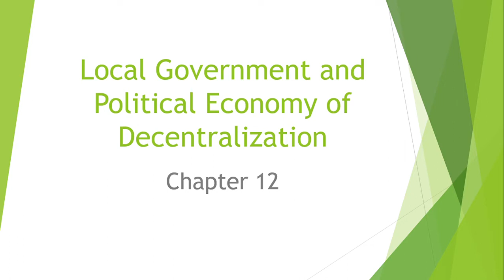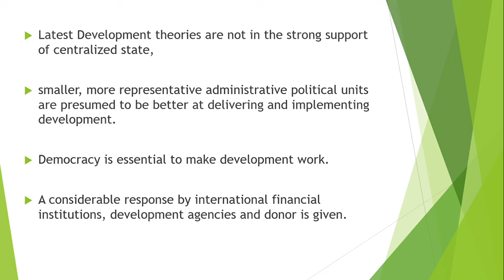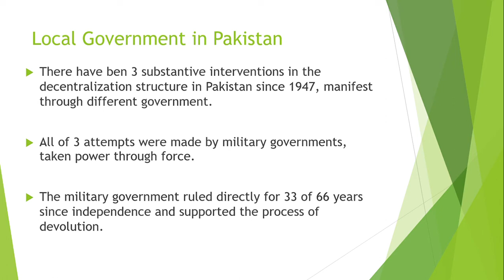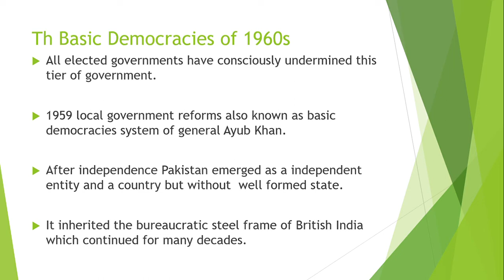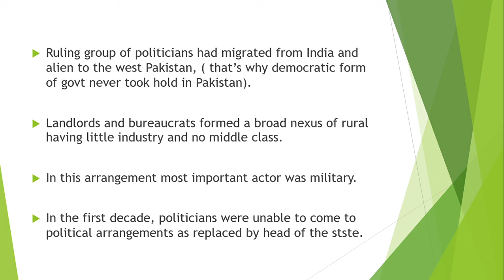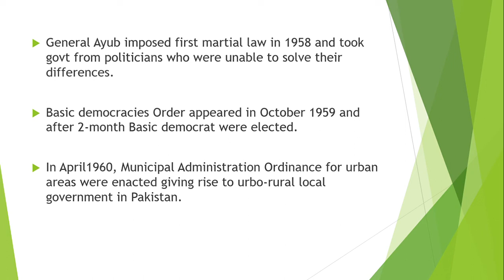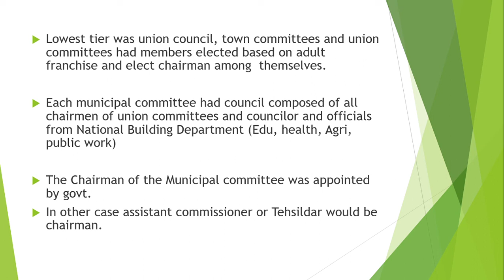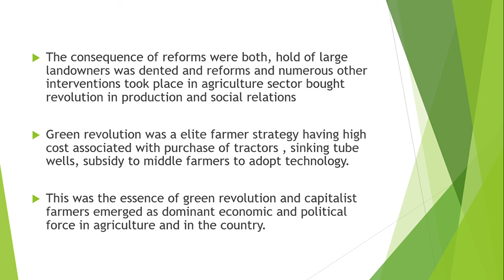Lec #33 | Political Economy of decentralization in Pakistan| Issues in Pakistan Economy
the role of local government in the decentralization of the political economy of Pakistan. this video is helpful for the students and listeners to understand the basic concept behind the decentralization of any economy. it also emphasizes the devolution and decentralization of Pakistan's economy from its independence.
the video follows the concept given by Akbar Zaidi in his book Issues in Pakistan Economy,

Happy Learning